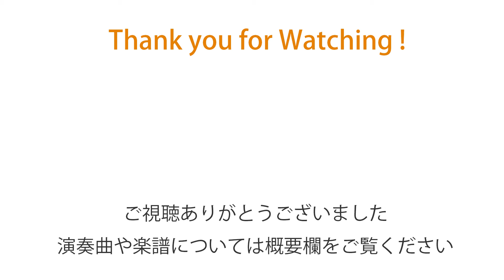春乃うらら「にじいろのおくりもの」島村楽器スタッフのピアノ演奏動画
「にじいろのおくりもの」作曲者：春乃うらら
小学1･2年生のピアノ練習におすすめの1曲です。

島村楽器では、レッスンのお休み中もご自宅でできる練習曲をご紹介しています。